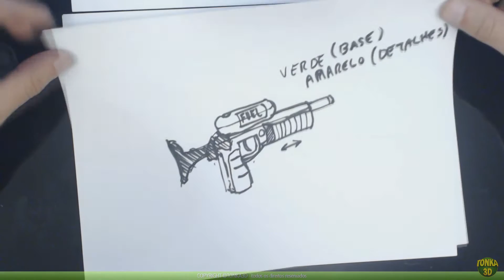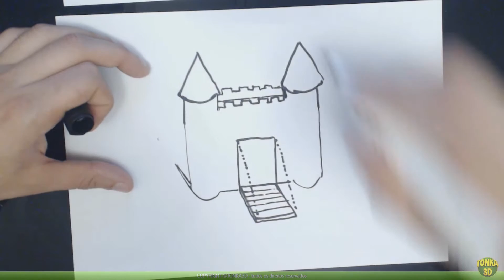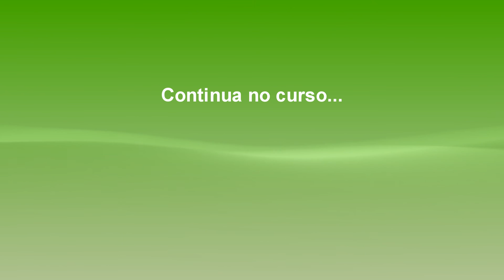Curso Conceito, Design e Criação 3D - Aula Concept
Essa é a aula de conceito de um dos 15 produtos feitos no curso CONCEITO, DESIGN E CRIAÇÃO 3D - Nele, o aluno acompanha a produção completa, como se estivesse numa agencia de publicidade. Desde o conceito até o mais refinado detalhe 3D e arpesentação. É uma ótima oportunidade para os apaixonados por arte digital que tem vontade de aprender e/ou trabalhar nessa area.